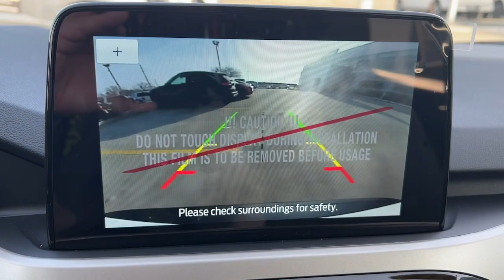2022 Ford Escape Indianola, Norwalk, Carlisle, Des Moines, New Virginia, IA F4372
Oxford White New 2022 Ford Escape SE available in Indianola, Iowa at DeYarman Ford. Servicing the Norwalk, Carlisle, Des Moines, New Virginia, IA area.

2406 N. Jefferson Way

Oxford White 2022 Ford Escape SE AWD 8-Speed Automatic 1.5L EcoBoost Price includes: $500 - Retail Bonus Cash. Exp. 01/03/2023